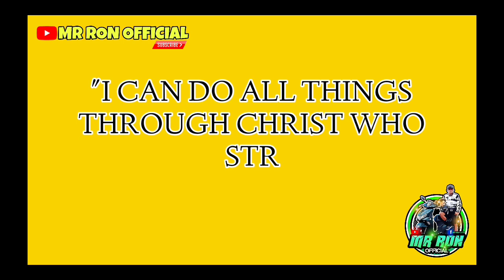PART 3 | LALAKING PALABOY TULUYAN NG NAGING TAONG GRASA 😥 | VAL SANTOS MATUBANG | MR RON OFFICIAL